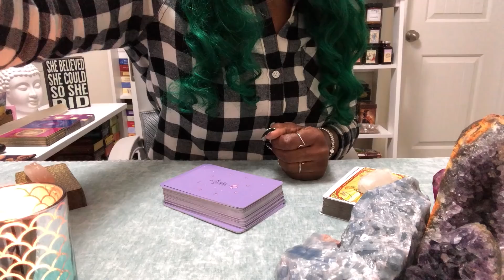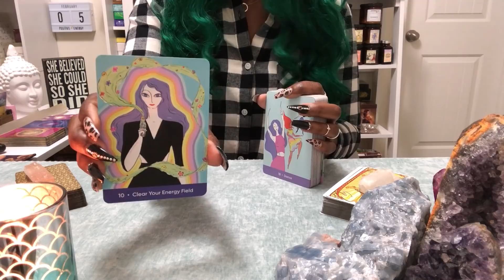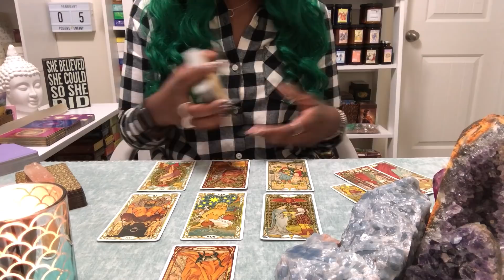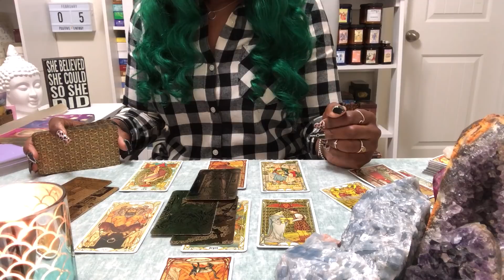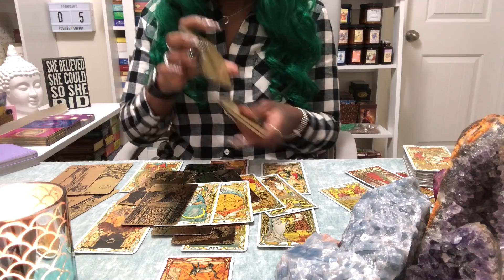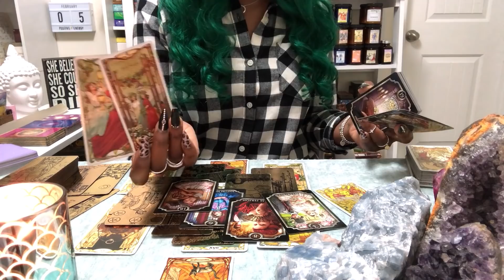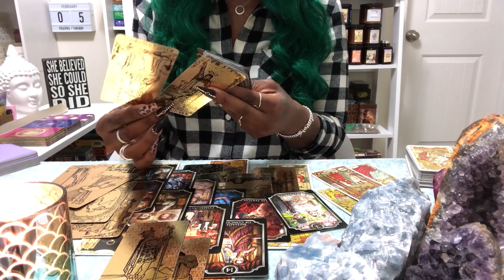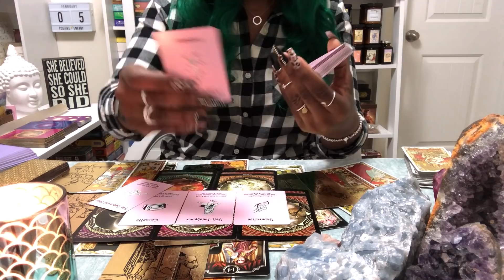AFTER EVERYTHING THEY DID/PUT YOU THROUGH, YOU DESERVE THIS WINDFALL & EMPEROR COMING IN!